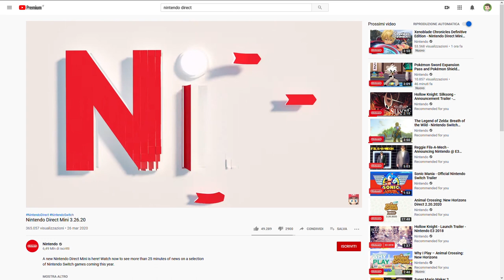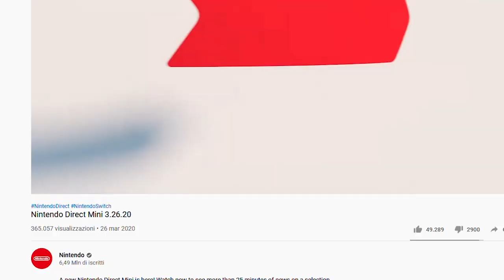Nintendo Direct Mini: si può essere soddisfatti? Analisi e critica a caldo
Dopo 6 mesi di assenza, e con quasi 4 di ritardo, Nintendo ha finalmente presentato i piani per la sua Nintendo Switch per il 2020. Tra piacevoli sorprese e gradite conferme, spicca soprattutto il supporto delle terze parti. E voi cosa ne pensate? Soddisfatti? Vi aspetto nei commenti!

Io sono il Poro Michele, in versione Mini, ciao!